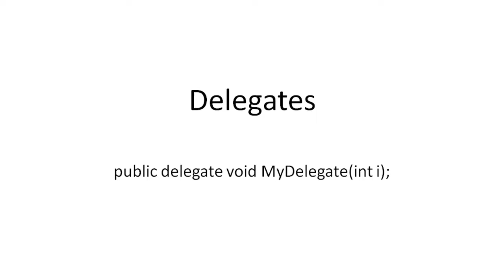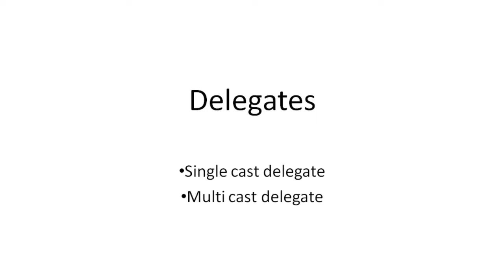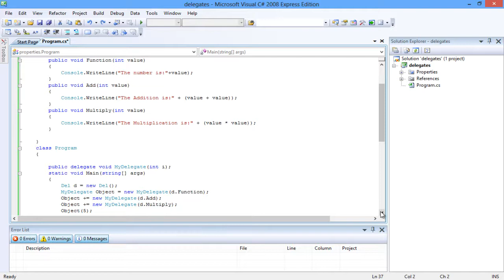How to Work with Delegates in C#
This tutorial is about How to work with delegates in C#. Delegates in C# are used to refer a method. The compiler dynamically chooses the method in a class depending on the delegate.

Delegates in C# are used to refer a method. The compiler dynamically chooses the method in a class depending on the delegate. This gives flexibility in programming.
A delegate needs to be declares, instantiated and used. Note that a delegate can refer to only those methods that hold the same signature. Delegate is also a keyword used and the syntax is as follow:
access modifier delegate return type delegatename(Parameters);

Step 1: Implementation

A C# delegate is declared prior to the method in which it is used. The declaration of the delegate should possess the signature of the method to be referenced. The delegate is then instantiated in the Main method. The method to be called when the delegate is invoked is passed as a parameter in the delegate initialization. The delegate call is similar to the method call

Step2: Output

Thus when the program is executed, the compiler locates the method that is referenced by the Object of delegate in C#. The method d.Function() is called and the parameter 5 is passed to the method. Thus, this value gets printed on to the screen

Step 3: Implementing Multicast delegate

The delegates are of two types:
• Single-cast delegate
• Multicast delegate
The previous example is a single-cast delegate where the delegate is referenced to only one method.  A multicast delegate refers to multiple methods at a time. The += operator is used to add methods to the delegate. The following example shows how to add multiple methods to a delegate.
Multicast delegate in C# is present in the class, System.MulticastDelegate. The following program contains three methods that are referenced by a single delegate.

Step 4: Output for Multicase delegate

The multicast delegate executes the methods in the order they are added to the delegate. It is compulsory to ensure that the methods possess the same signature as that of the delegate. Using the same delegate, you can call Add(), Multiply() and Function() methods in one call. The output is as follows.

Step 5 -- Removing a method

An assigned method can be removed from a delegate using the -= operator.